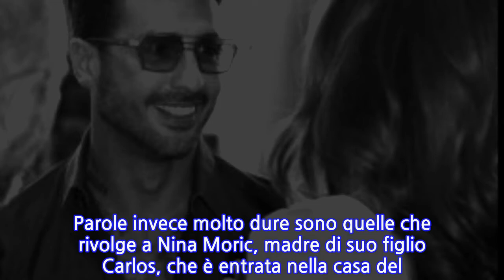Fabrizio Corona: «La storia con Belen più importante di tutte»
«BELÉN È STATA PIÙ IMPORTANTE DI NINA, PIÙ IMPORTANTE DI TUTTE», FABRIZIO CORONA A _VERISSIMO_ PARLA DI TUTTO DAL GRANDE FRATELLO ALLA SUE EX, DA NINA MORIC A BELEN PASSANDO PER SILVIA PROVVEDI. È un fiume in piena Fabrizio Corona da Silvia Tofannin. Accolto come un star racconta della sua vita privata, del carcere, dei suoi amori. L’ex re dei paparazzi viene accerchiato da fan adoranti e una ragazza gli si inginocchia addirittura davanti. Il video, postato dallo stesso Fabrizio sul suo profilo Instagram, suscita anche  l’ira di alcuni commentatori.